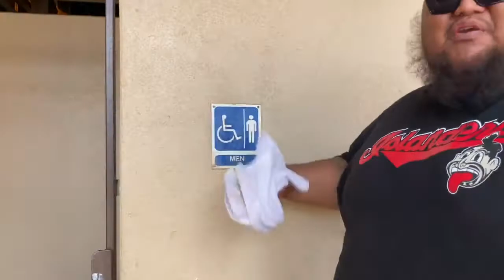TikTok Club Bouncer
The most exclusive club in town where you have to do a TikTok dance to get in!

Kili Tuakoi - @kili_so_silly
Kulani Watson - @cut_lass
Esera Tuaolo - @mr.coconut
Jimmy Atimua - @thereal_ati32
Russell Satele - @russellsatele
David Tu'itupou - @faiteliha
Kenneth Appelbaum - @kenekethegreat
Drew Singer - @drewsthatguy